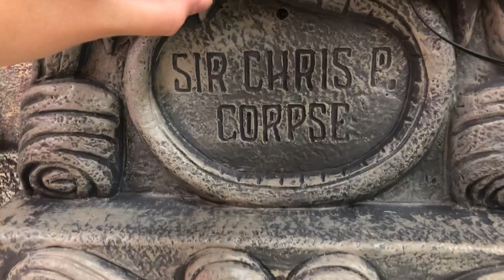Animated Knight Tombstone- Target Halloween 2020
Pretty sure he’s $30